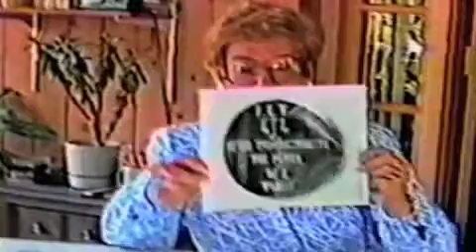02 Daisy Fields-2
FEW's 2nd President continued